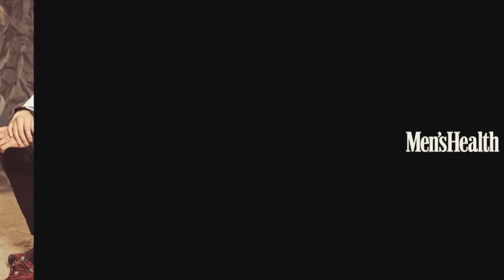천정명화보 인터레이스_1차